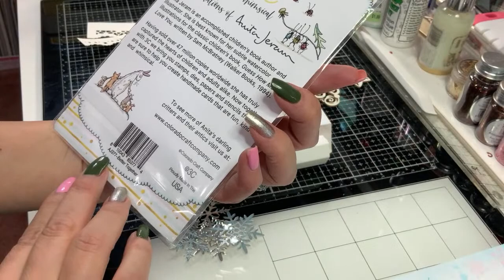Creating a Shadow Box with Anita Jeram Stamps and Paints and Glitter paper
Hi crafters, Come join me as we make an adorable shadow box using my Winter Wonderland Snowflake papers and Anita Jeram Stamps! This is an easy and heart warming gift for any age. Great for anyone you may be missing this season, or even for a new arrival in your family! Join me for the crafts, and stay for the camaraderie...Be inspired, Be Blessed!
~Raquel

8:11 Video Begins

Anna's tutorial for the shadowbox base. (I omitted the card topper, and added other elements):

Paints and Glitter
Art with Encouragement

Please consider using these links as a way to support better content on this channel. All items given away on my channel are from personal purchases unless otherwise noted. Thank you for your support of Paints and Glitter!**